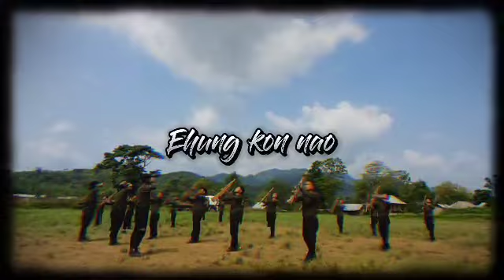KUKI VILLAGE VOLUNTEER 🫡💪🤍